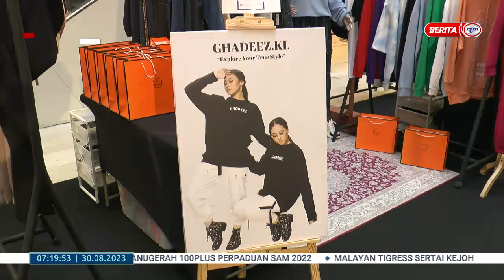30 OGOS 2023 - BERITA PAGI- MY GAYA MONTH 2023 ANGKAT MARTABAT PRODUK BUATAN MALAYSIA